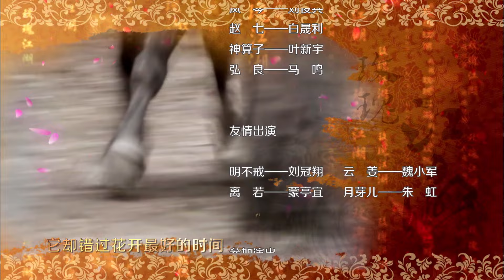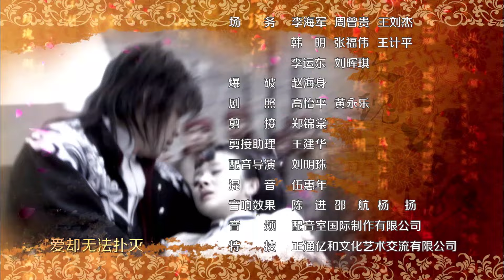ENGSUB【玫瑰雲間 The Tale of Rose 】▶EP27 | 蜜糖追劇社 Cdrama Sweet Heart 💕